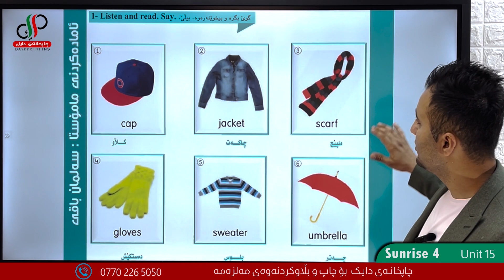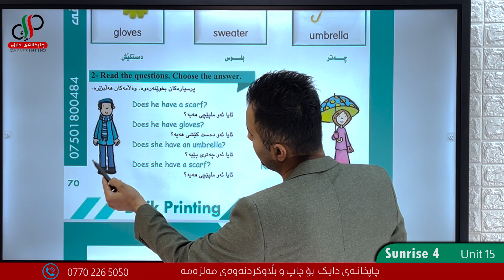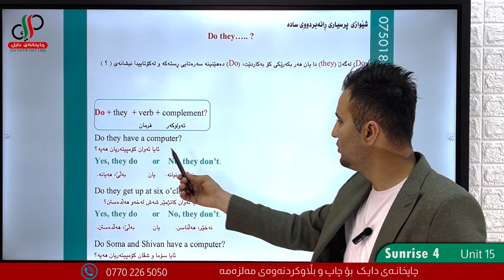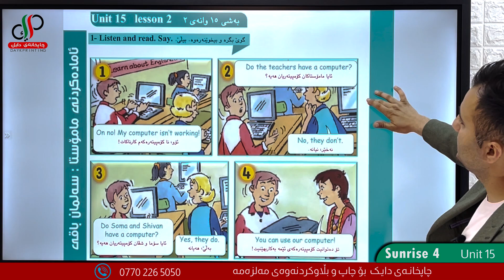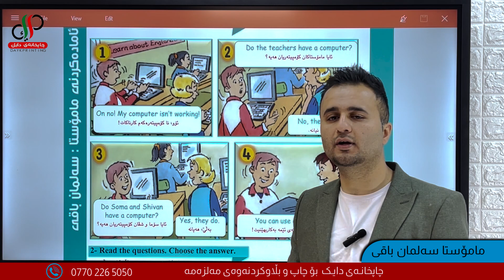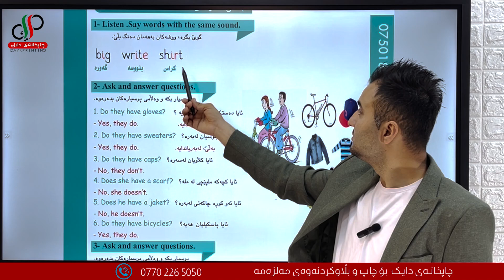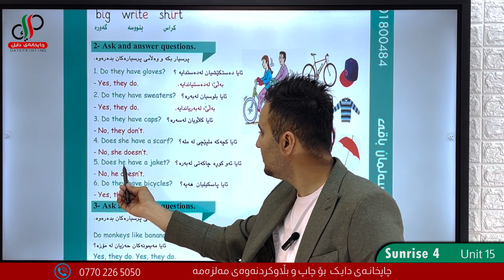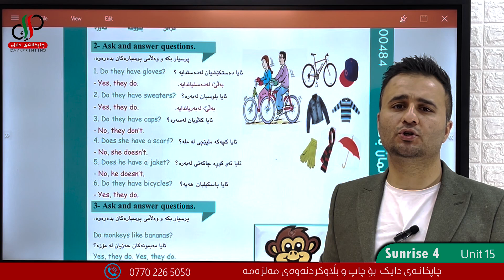Sunrise 4 Unit 15 مامۆستا سەلمان باقی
وتنەوەی وانەی ئینگلیزی پۆلی ٤
لە لایەن مامۆستا  سەلمان باقی ، لەڕێگەی چاپخانەی دایک ەوە
ئەتوانن گوێبیستی سەرجەم وانەکان بن